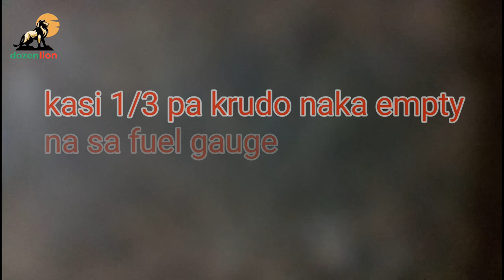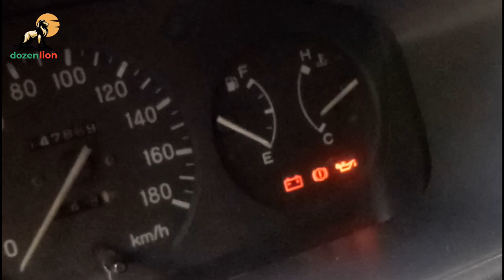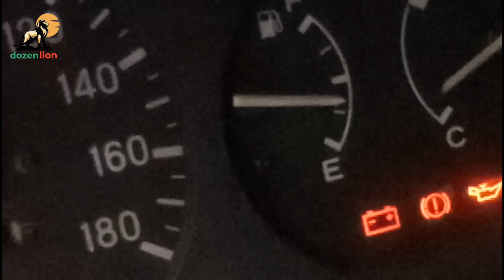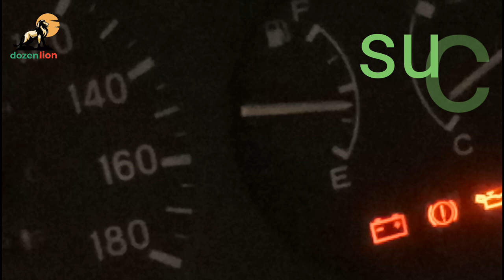mitsubishi Adventure fuel gauge inaccurate reading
Picsart

In this video my fuel gauge is inaccurate.,my actual content of diesel is 1/3 of tank but the reading on panel board gauge is empty thats why i tried my best to repair it because fuel gauge sensor is to expensive.
Actually,this is my second attempt to repair it,it wasnt successful before but now i am very happy that i did it .trial and error wont hurt you so why not try to resolve the problem before buying new car parts.you can save lots of money.
DOZEN LION.